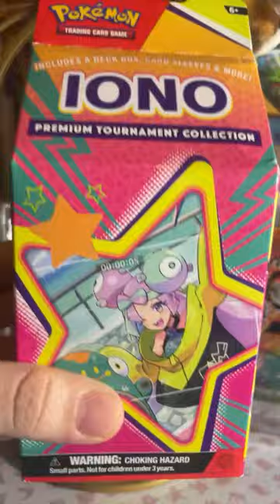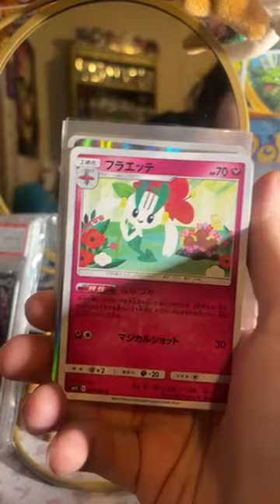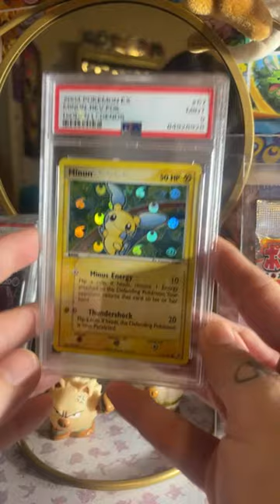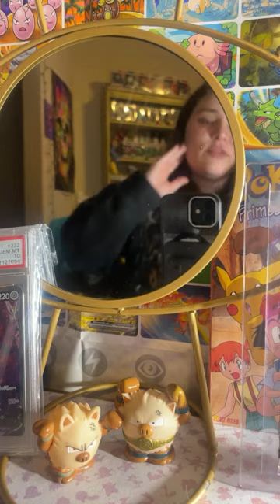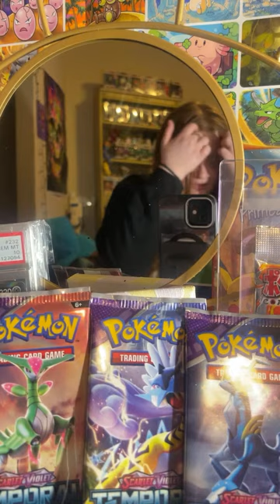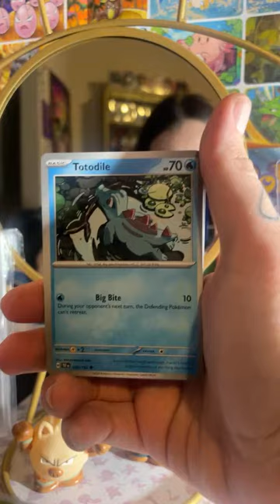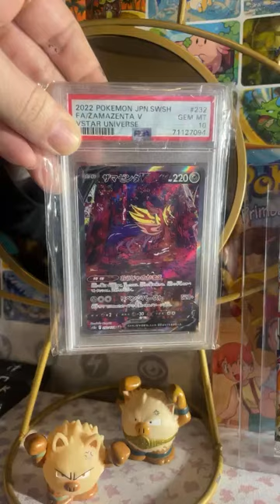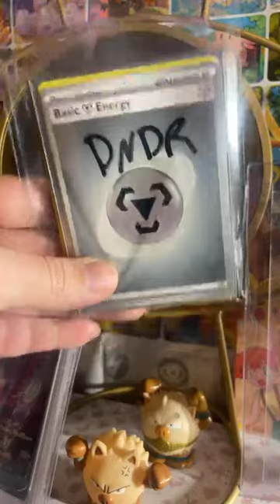Jac Ran Away (PokeJac) is live! POCKET MONSTER PACK DUCK RACE🦆 POKÉMON GIVEAWAYS ❤️🔥👊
I’m Jac! I am doing a duck 🦆 race for a pocket monster pack ,1996 Japanese. 15$ a spot . ❤️💙🔥  1st place winner will get the pocket monster pack . Last place winner will get the zamazenta v F/A from vstar psa10. 👊 GL.

Please put youtube name if you make a payment.

Vemo @Emma-Winters-5